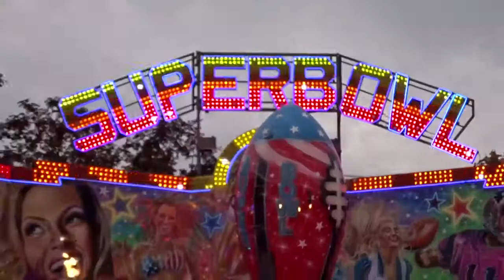Take off & Super Bowl ride !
Theses two amazing rides have came to Barry island pleasure park for this season! Make sure to come on down and ride them !